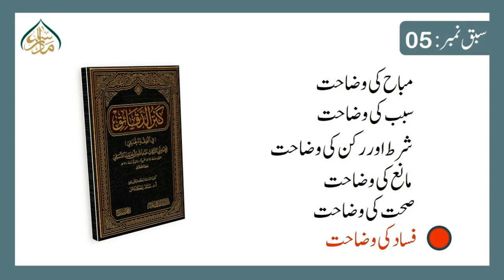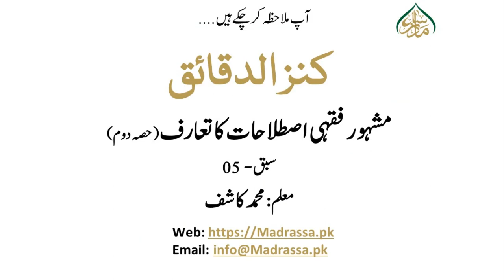کنز الدقائق(سبق نمبر: 05) مشہور فقہی اصطلاحات کا تعارف {حصّہ دوّم} | 5 kanz ud Daqaiq ,lesson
"""کنز الدقائق درس نظامی کی مایہ ناز اور عظیم کتاب ہے جو صدیوں سے داخل نصاب چلی آرہی ہے اور مستند متون میں سے ایک متن ہے جسکی افادیت واہمیت مسلم  ہے جسکی خصوصیات میں سے ایک خصوصیت یہ ہے کہ صاحب کنز کا انداز بیان اس قدر جامع اور عمدہ ہوتا ہے کہ چند جملوں میں کئی ابواب کاخلاصہ موتیوں کی مالا کی طرح پروو دیتے ہیں
 شائقین علم کیلئے بہترین موقع اس کتاب کے اسباق ویڈیوز کی شکل میں
طلباء اور اساتذہ کرام کے لیے یکساں مفید
آپ سیکھ سکیں گے نت نئے پیش آمدہ مسائل کا حل فقہی اصول و ضوابط کی روشنی میں اور آپ سیکھ پائیں گے نادر فقہی مباحث واصطلاحات اور اصول وجزئیات کا جامع اور وقیع ذخیرہ تو آپ سن اور دیکھ سکتے ہیں روزانہ کی بنیاد پر علمی موادسےبھرپور اسباق"""